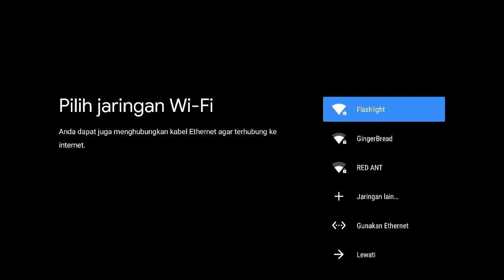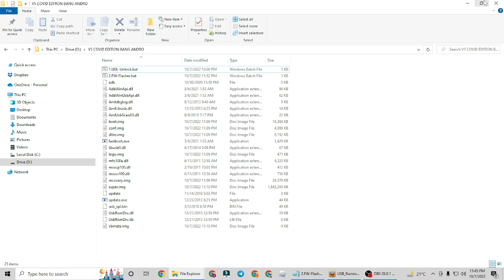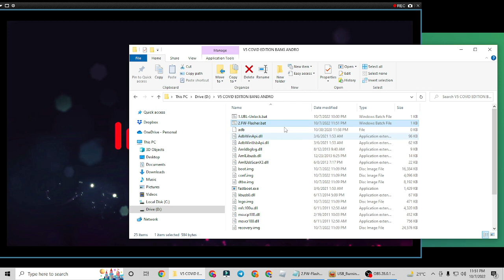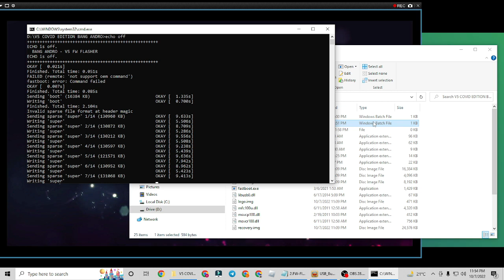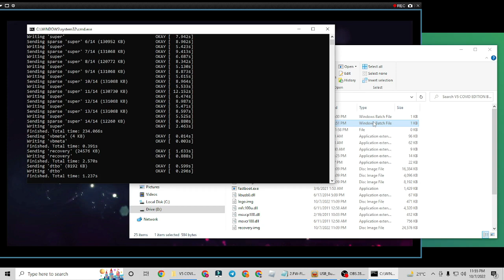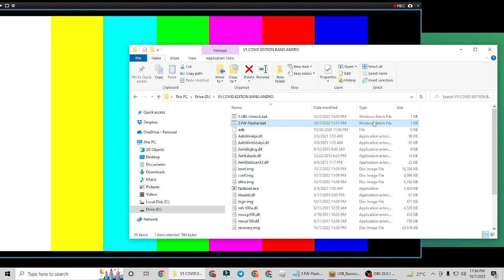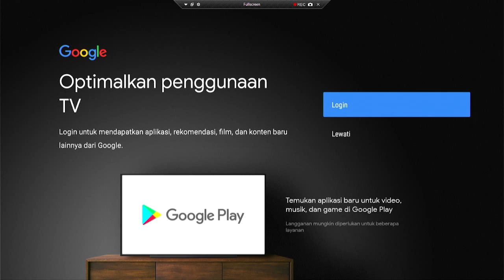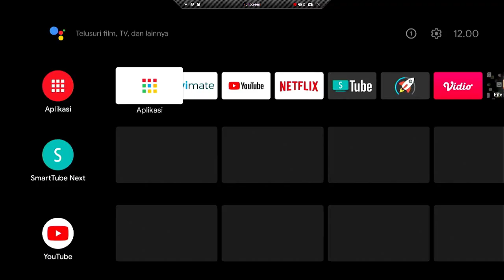Jamu Covid V5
PERTAMAX DI INDO !!! Hehehe..
Apa yang nampak mata, tidak seindah ketika kita menyentuhnya. Hahahaha..Berikut saya tampilkan CARA MENGATASI V5 yang terkena OTA Covid 5 Juli 2022.

Alat & Bahan:
* Tanpa UFIBOX (hemat jutaan rupiah)
* Tanpa cabut EMMC
* Tanpa UBT
* Tanpa TTL Arduino & Hookpin (gausah beli, dan gaperlu solder2an)
* Kabel USB Male2Male: wajib colok dari awal
* Obeng/kabel serabut untuk shortpin
* FW AeroRealunix
passcode: subscribeduluya

Jamu ini juga dapat mengatasi: (based on testimony)
* Bootloop
* Pin TTL Rusak
* Rintik Hujan di malam hari, ehehehe..(experimental)